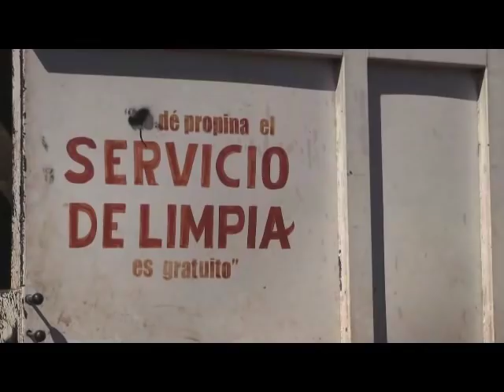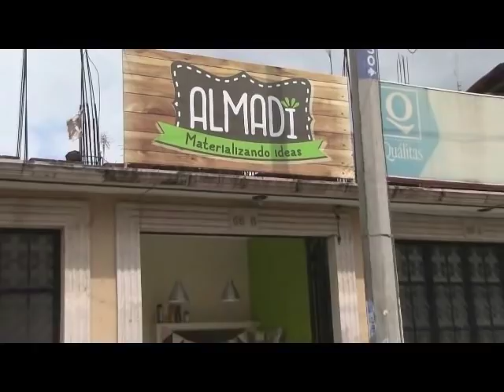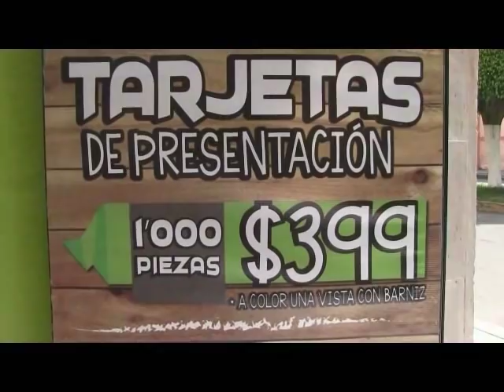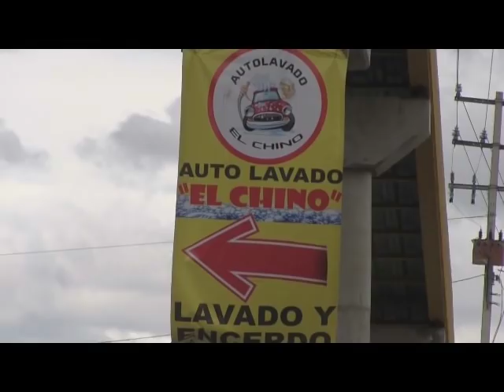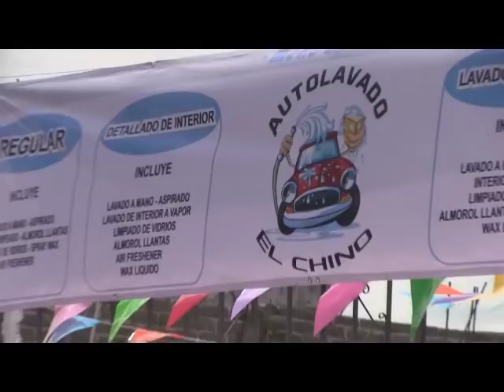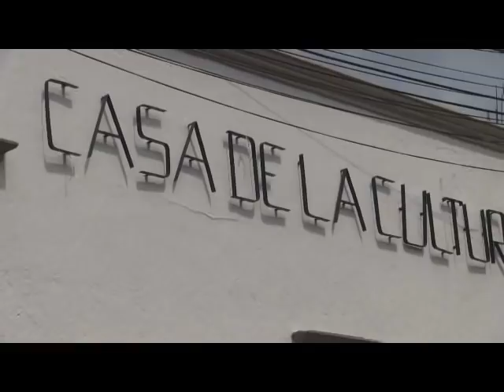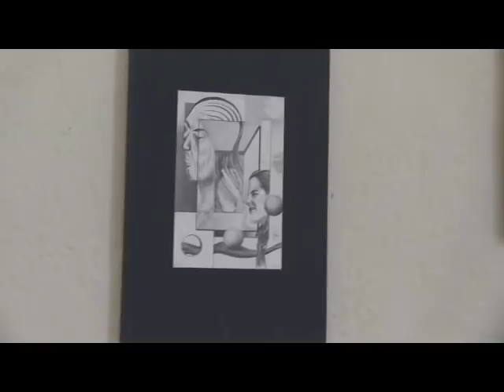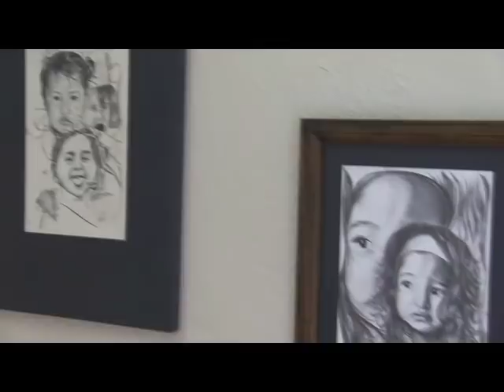NOTICIERO 24 DE OCTUBRE 2018